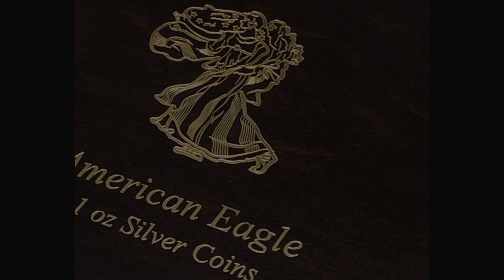American Eagle Wooden Presentation Box for 1 oz Silver Bullion Coins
American Eagle Wooden Presentation Box for 1 oz Silver Bullion Coins by Mint of Gdansk.